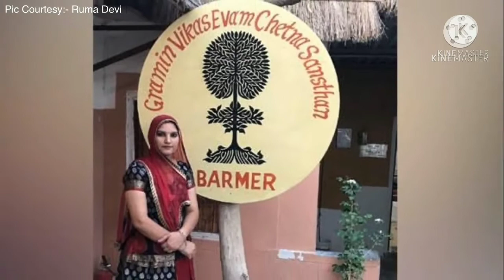Ruma Devi an extra ordinary women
How a woman add value in many women life. It is a inspiration story about Ruma Devi